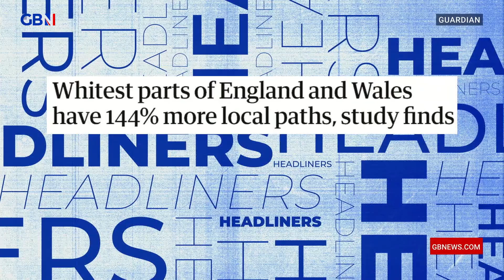Whitest parts of England and Wales have 44% more local paths, study finds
Leo Kearse, Adam Bloomie, and Steven Allen, discuss a story in The Guardian.